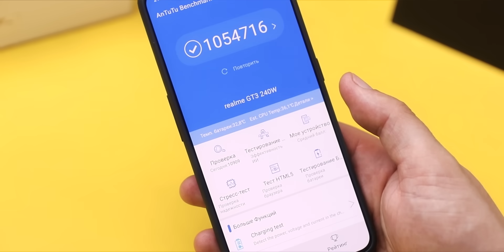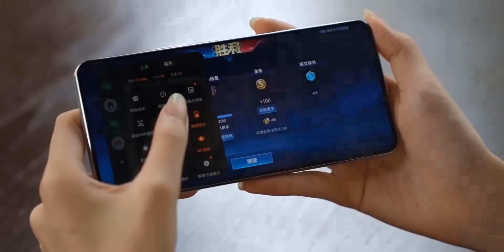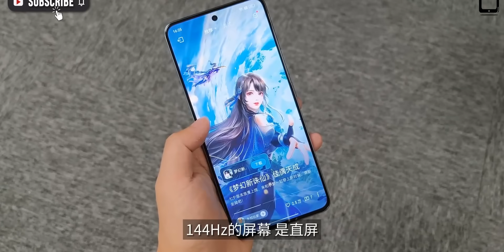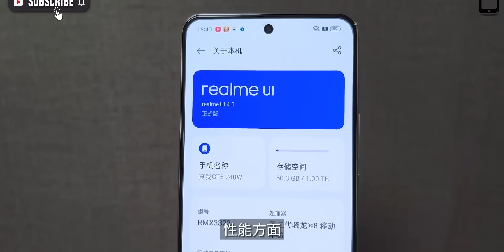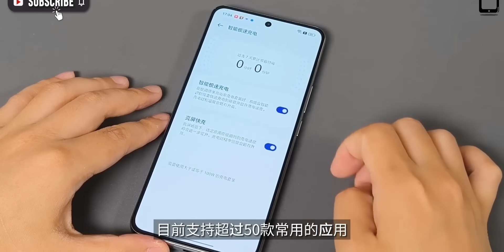REALME GT5. Презентация нового флагмана за 7 минут